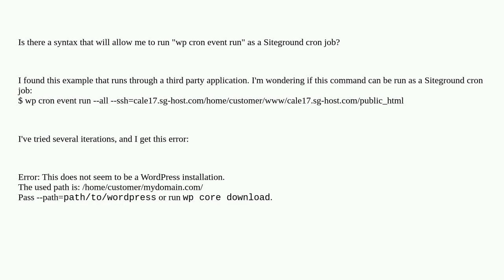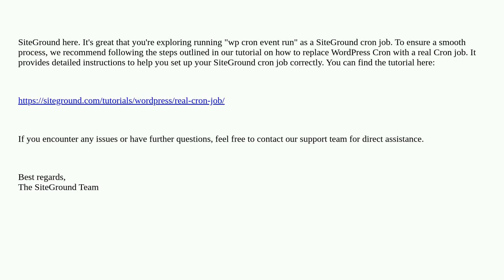Wordpress: Wordpress "wp cron event run" as Siteground cron job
Wordpress "wp cron event run" as Siteground cron job

A special thanks goes out to the community

  plugins ssh wp-cron cron